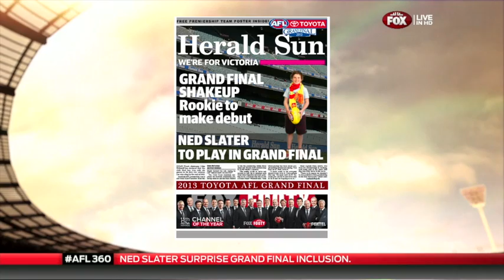NED SLATER FOX FOOTY FAN STUDIO